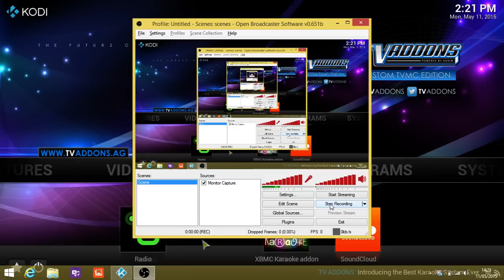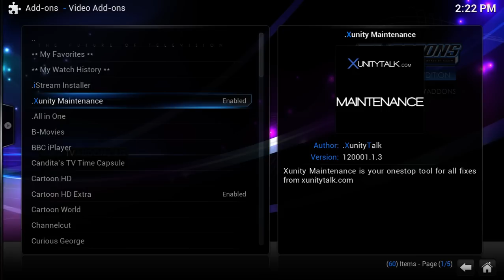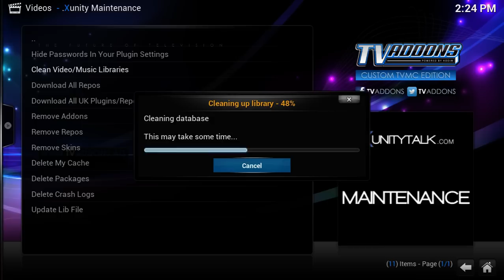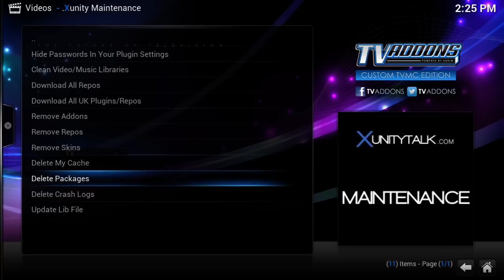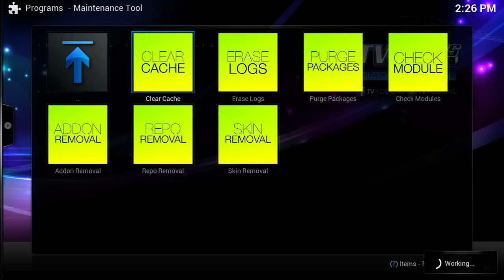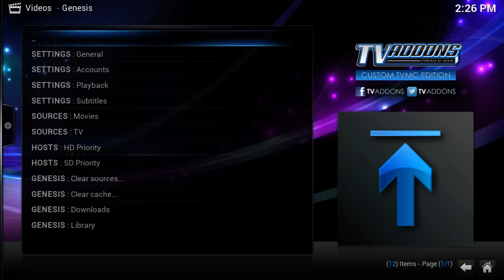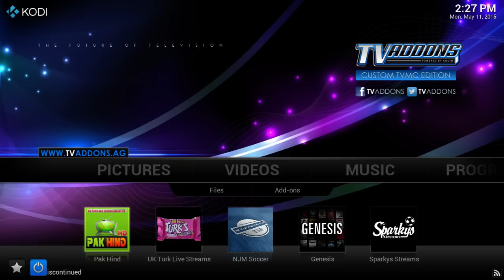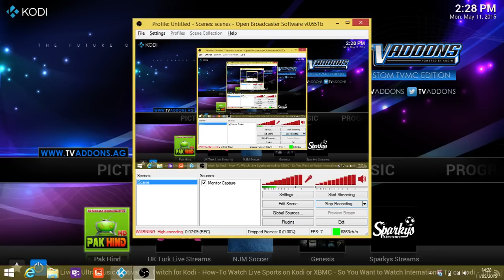Kodi Maintenance (plus clear cache)